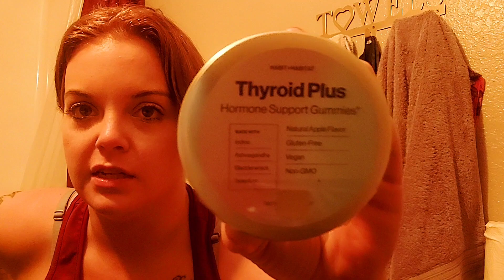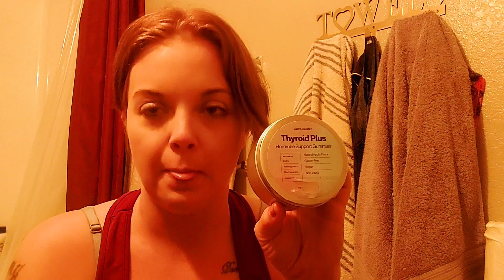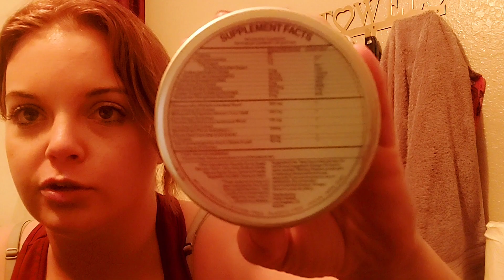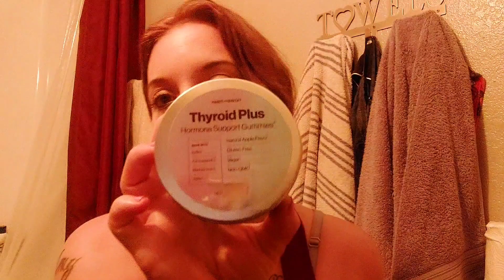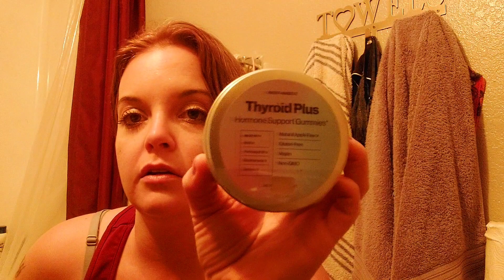Habit + Habitat Thyroid Supplement